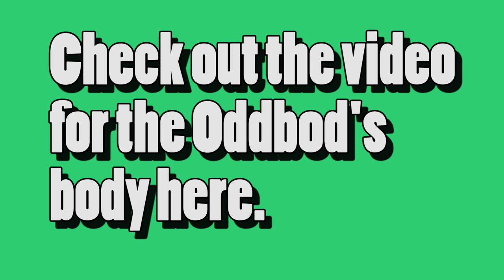How to make an Oddbods Amigurumi Crochet Zee Green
Hey guys! I present to you my Oddbods based amigurumi tutorial.